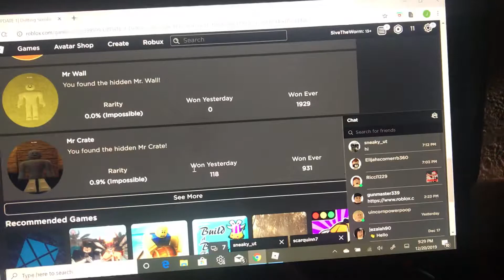Drifting Simulator Part 1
My first video on this account. Playing drifting simulator in Roblox.